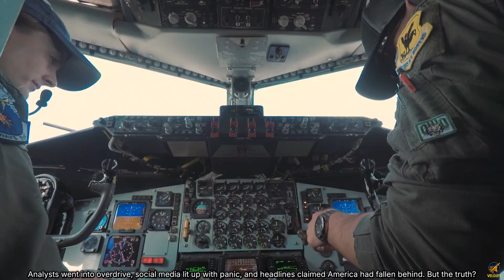F-47 NGAD: The Secret Behind America’s Next‑Gen Stealth Jet?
Is the F-47 NGAD truly America’s most advanced stealth jet yet?
Blending AI-driven avionics, loyal-wingman drone integration, and adaptive stealth technology, this aircraft isn’t just fast — it’s intelligent. Designed to redefine the future of air dominance, the F-47 represents a bold leap into next-generation aviation.

In this video, we explore:
• What makes the NGAD project a game-changing innovation
• How stealth, sensor fusion, and AI create unmatched situational awareness
• Why the F-47 could outperform rival 6th-gen designs
• When it might enter service and reshape the balance of global airpower

✈️ Keywords for curious viewers: next generation aircraft, F-47 NGAD analysis, 6th generation fighter technology, future aviation design, stealth jet innovation, advanced drone teamwork, aviation AI systems, USAF next-gen project.